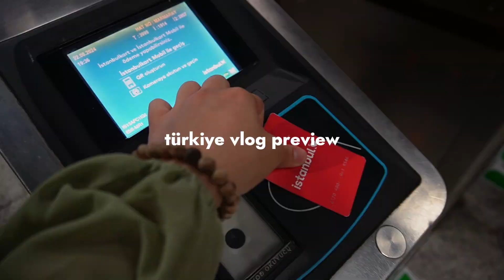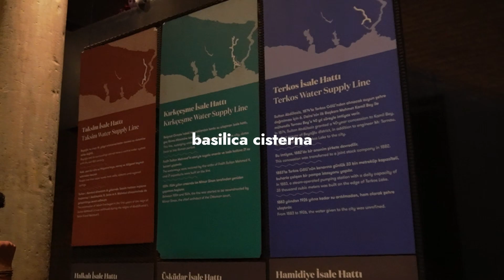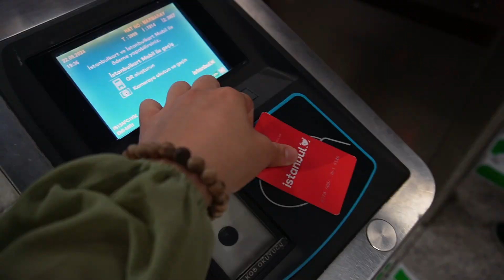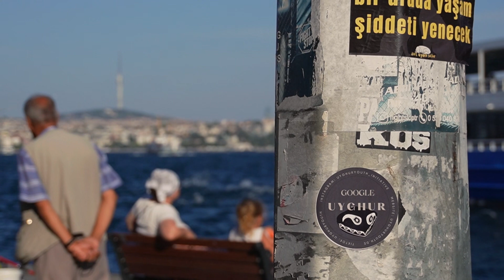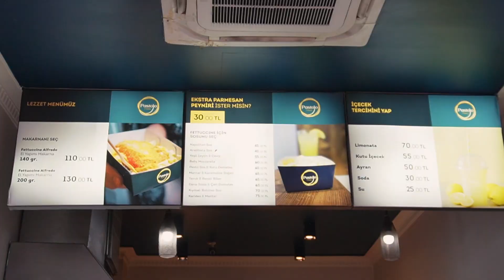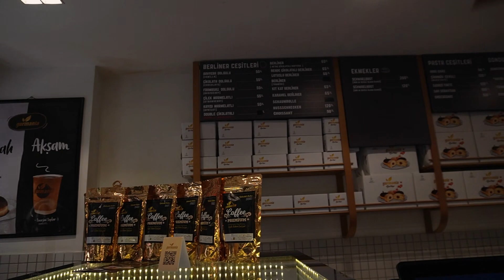istanbul travel vlog 🛥 sightseeing, bazar shopping, food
hi guys!
I'm in Türkiye again!

xoxo
miiku